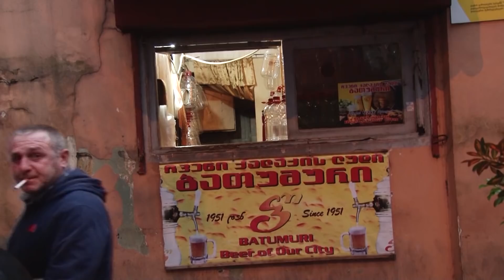სახალხო კონტროლი აჭარა - ბათუმი, ლუდის ბარი "ბათუმური დრო"